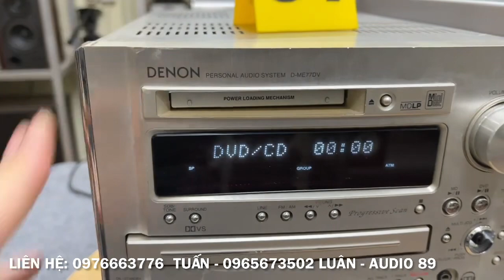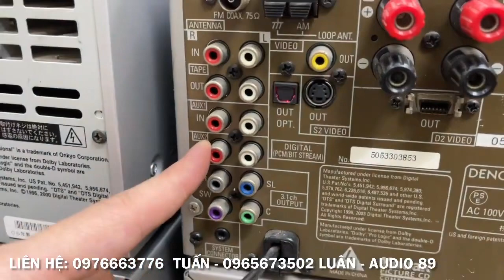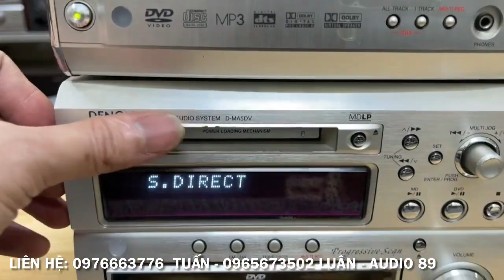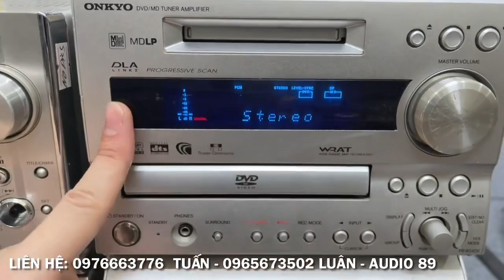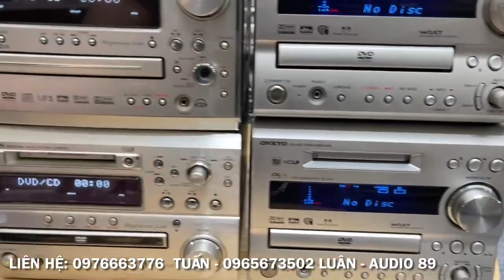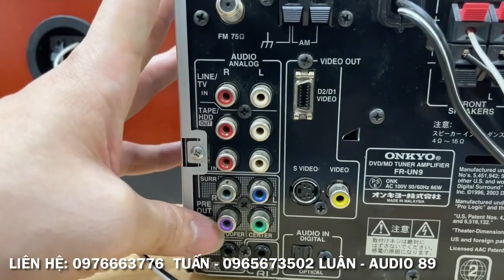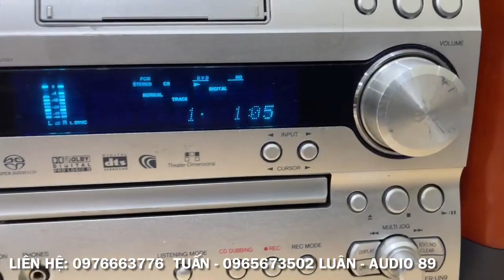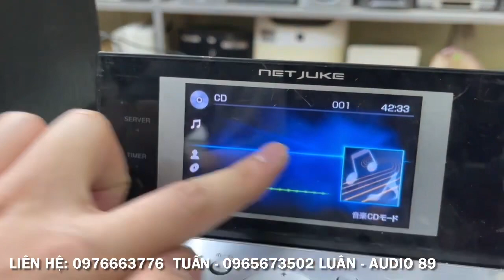2/9/2023. Tiếp tục seri hàng Nhật Bản phục vụ anh em. Chúc anh em kì nghỉ lễ vui vẻ bên gia đìnb.